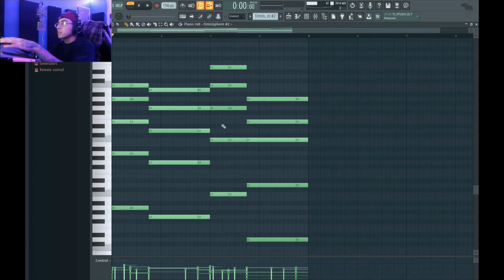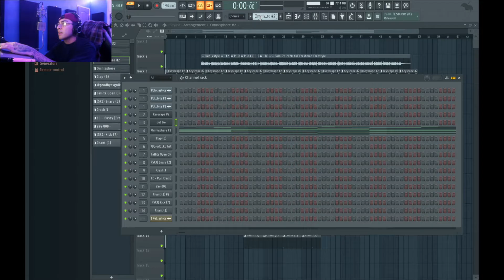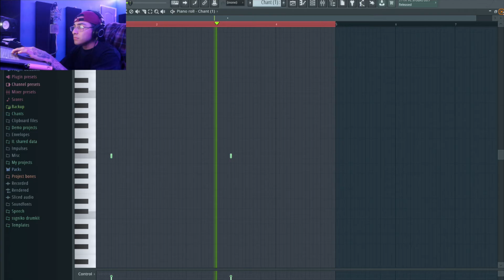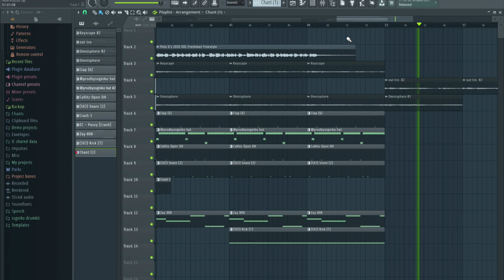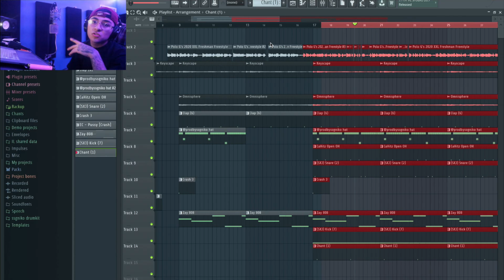Making a beat for Polo G's 2020 XXL Freshman Freestyle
Be sure to leave a like and don’t forget to subscribe. also don’t forget to turn on my notifications so you don’t miss a upload!! don’t  forget to leave a comment on what you think of the beat and also give me ideas in the comments of what type of beat I should do next.